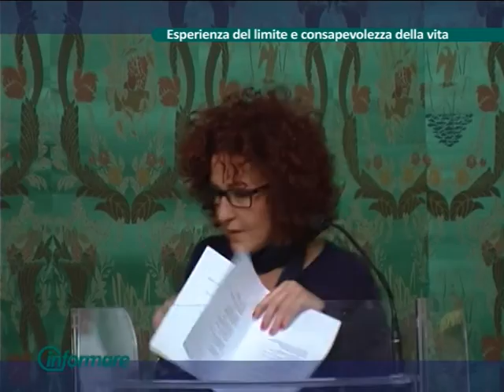CONVEGNO CIAO DEL 30 NOVEMBRE 2015